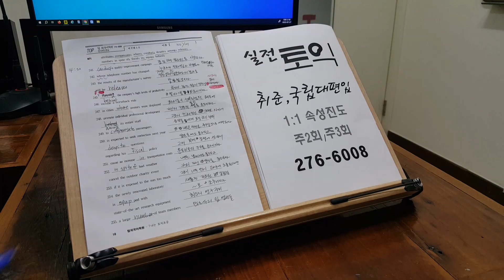TOEIC 학원 직장인 취업준비 국립대편입 전주토익과외 주말반 230730